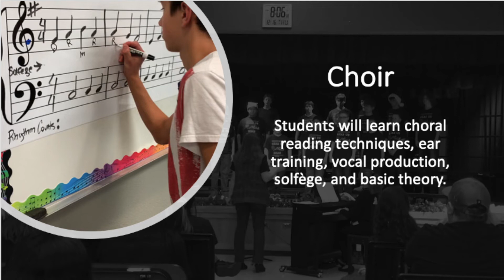CMS Course Selection: Choir